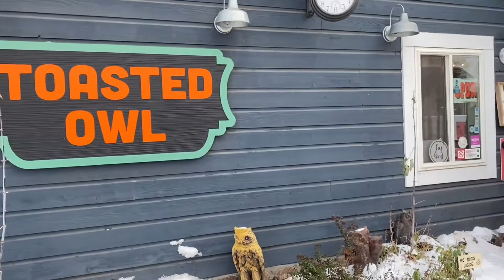It’s Snowing in Flagstaff Arizona!